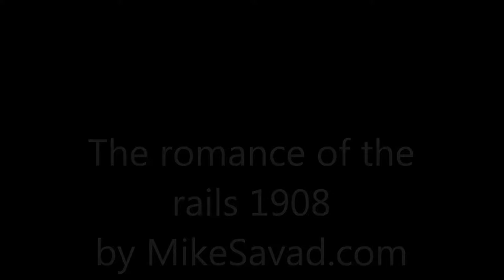Colorizing a Train Station - The romance of the rails 1908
Colorized photo from 1908
Original Title Suburban Station
Location: Bay and Lewis Streets, Petoskey, MI

In it's day the Suburban Station in Petoskey, Michigan, was really a moving hub. For a good long while it hauled freight, mostly in the form of logs. But as logs started to run out, they looked to travelers to make money. This worked quite well as they eventually created a hotel on Mackinac Island.

But all good things eventually come to an end, and this location still has a train station but its being ran as a museum. One track remains, trains still travel on it, but its not as quaint as this looks here.

This was colorized by me, it took about 5 hrs.

it can be purchased here.